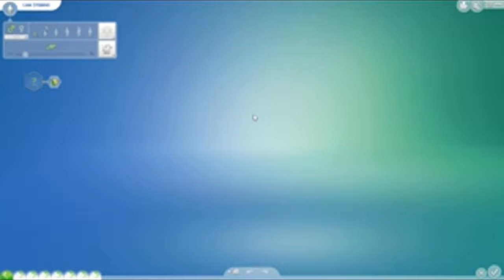Let's Play The Sims 4 // 100 Baby Challenge | Episode #42- Parker Ages Up!!!!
🍷OPEN ME 😘

I am so sorry about the video quality, for some reason my recording software decided to record on a program that my editing software can not read, and when we re-formated it the video quality was craptastic!  It will only be for this episode and the next 100 baby, we have fixed the issue and everything is working perfectly now.